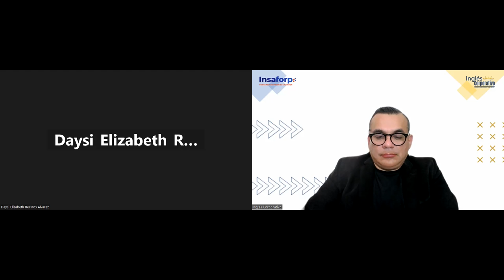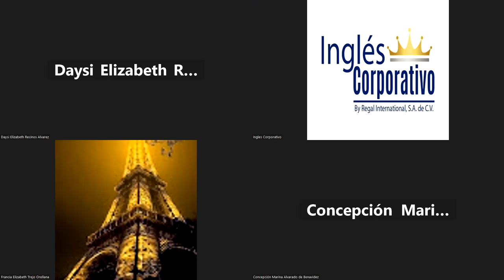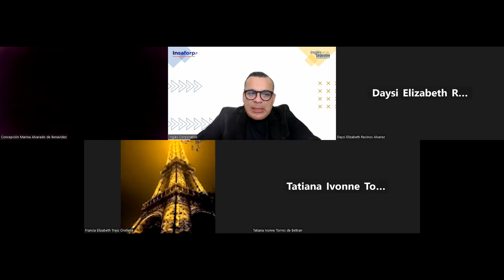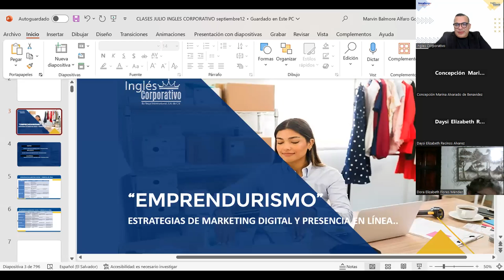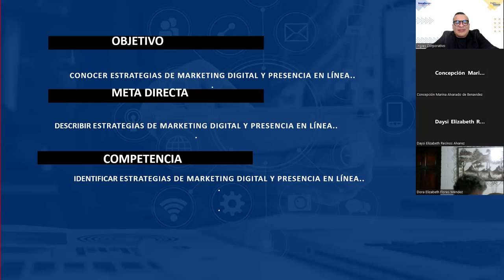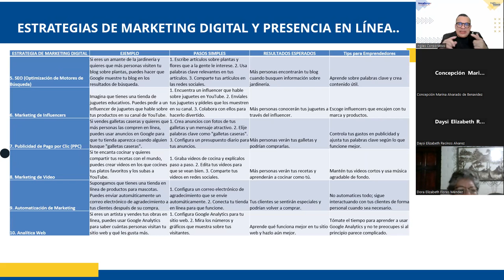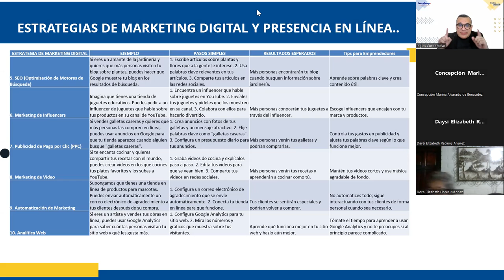SESION 15-02-10-2023-EMPRE-01-7-8-PM-09-23-ALFARO-Branding y posicionamiento.